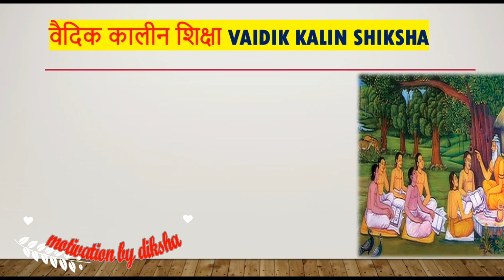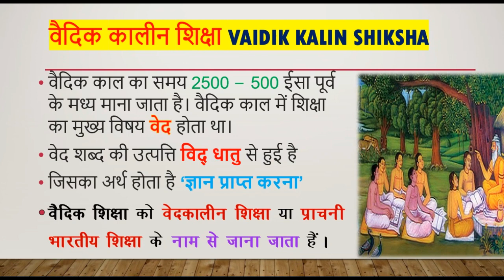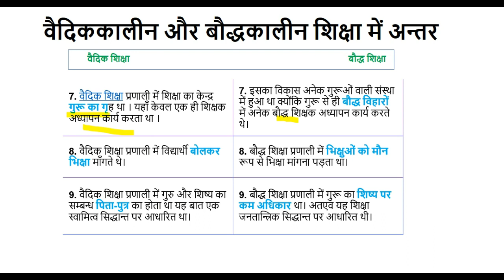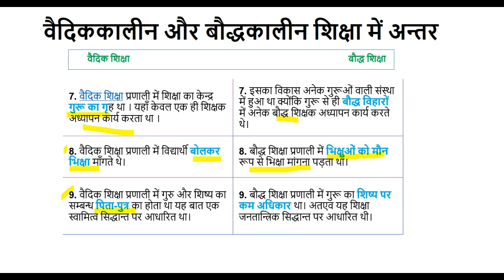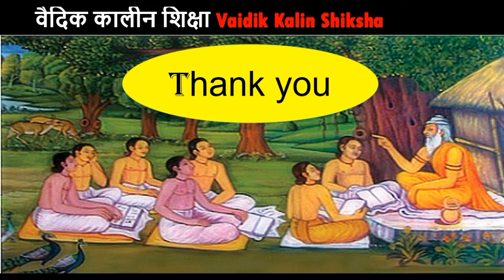वैदिककालीन और बौद्धकालीन शिक्षा में अन्तर/B.Ed , B.A B.Ed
वैदिककालीन और बौद्धकालीन शिक्षा में अन्तर